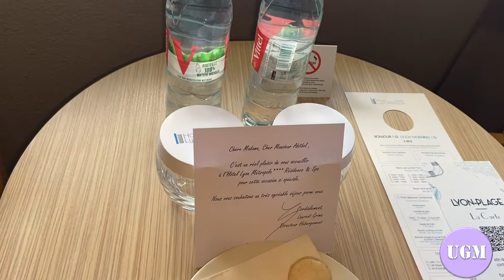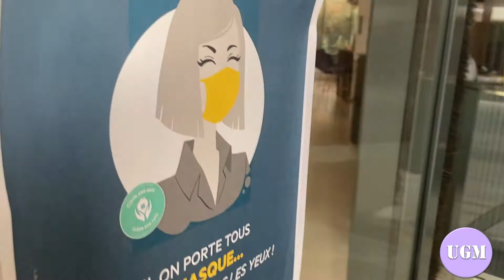UN WEEKEND DE RÊVE À LYON 🔵🔴 !!! (On va dans deux hôtels 4* !!!)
PREMIERE VIDÉO AVEC MA NOUVELLE INTRO !

Aujourd'hui on fête nos 1 an d'amour avec mon Monsieur ! 😍🌟

On va dans 2 hôtels de Lyon 4* et on vit notre Best Life. ☀️🌈

J'avoue on a eu une grosse déception, je vous laisse regarder la vidéo !
Ça a un peu tuer notre expérience .. Mais bon on a quand même eu une vraie Bonne surprise !!!

J'ai testé quelques produits des calendrierdelavent que j'ai ouvert dans mes autres vidéos !!!

On a juste kiffer notre weekend d'amour !
On a fêté ça dignement !!!

ON VOUS AMÈNE AVEC NOUS POUR NOS 1 AN 😍😍😍😍😍😍

J'espère que vous kifferez aussi !

A très vite pour une nouvelle vidéooooooooo !